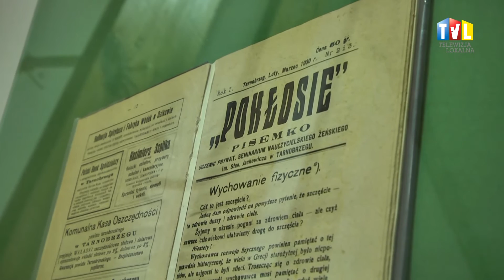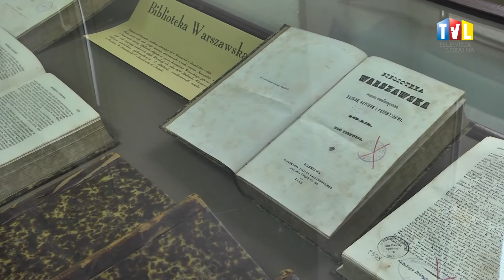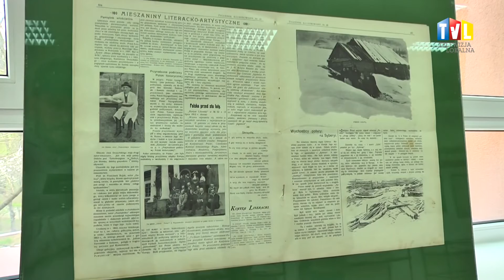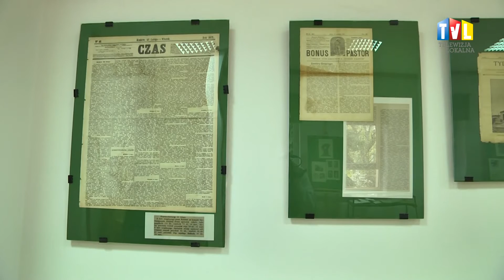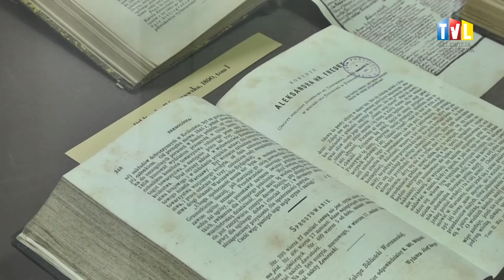2016.04.06 - WYSTAWA XIX-WIECZNYCH CZASOPISM